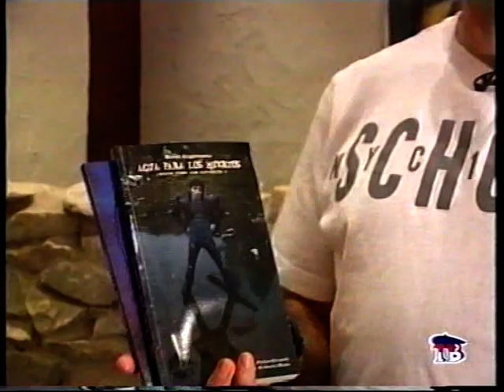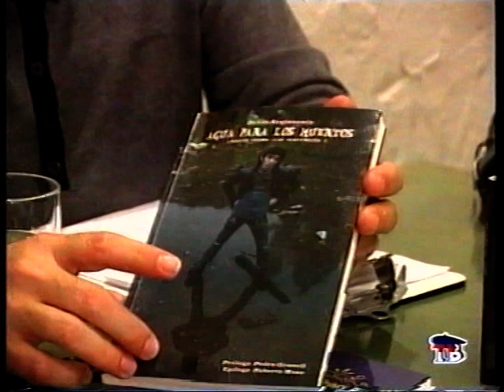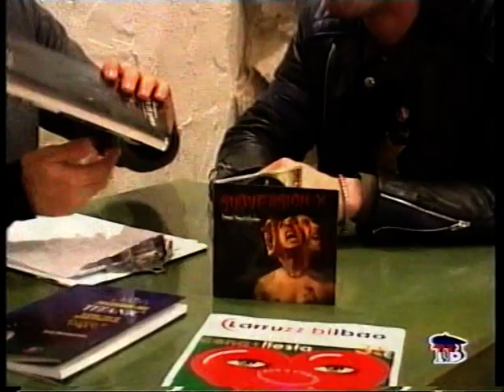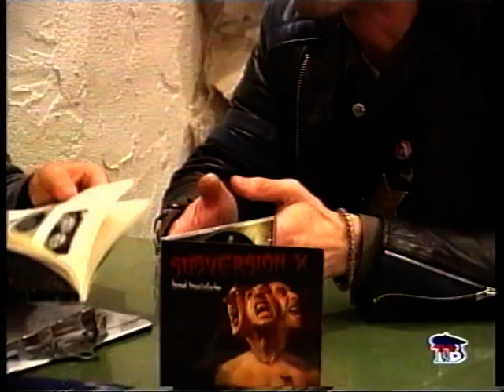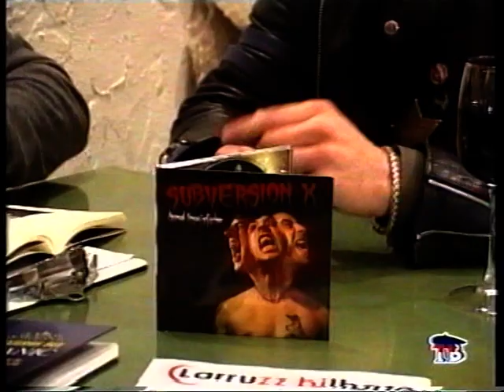subversion x-entrevista jabi arroyo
subversion x-jabi arroyo en tele bilbao,programa la visita,grabado el 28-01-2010 y emitido el 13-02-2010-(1ª parte de 5)